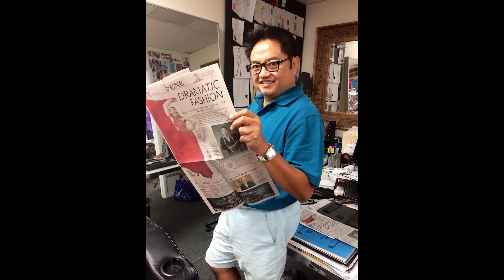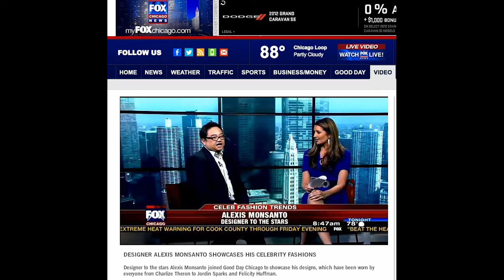Howdy Philippines | Alexis Monsanto Story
PHTV's reporter Rex Daniel shares the story of Alexis Monsanto and his journey to becoming a Hollywood fashion designer.